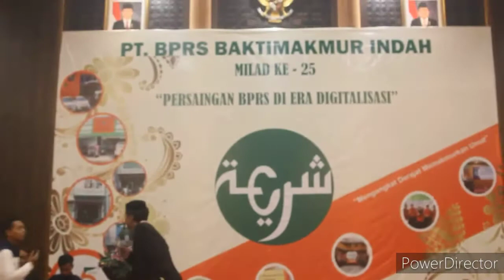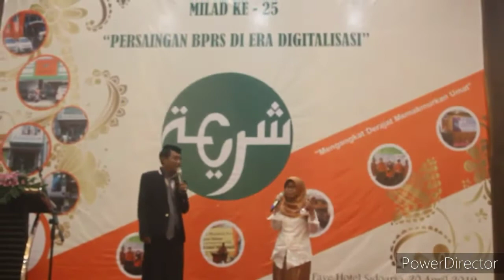mc Humor Cak Suro Ngerjai Ibu-ibu Pegawai bank syareat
mc Humor Cak Suro Ngerjai Ibu-ibu Pegawai bank syareat ngakak